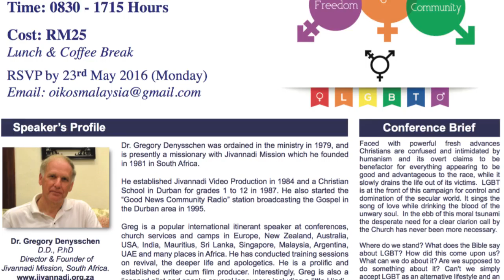2016 MAY Week 3 SSGC Sunday Announcements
SS Gospel Centre's Sunday announcements for 2016 May Week 3